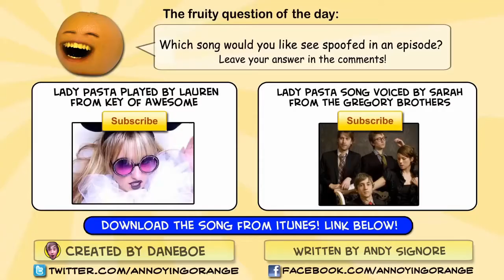Annoying Orange - Lady Pasta Sped Up